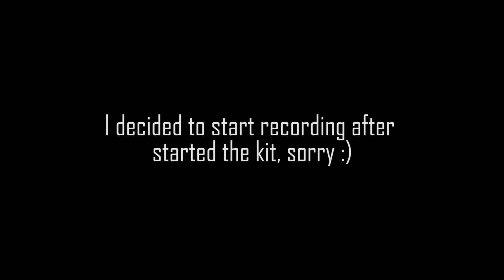Mikoyan MiG-29 "Fulcrum" || 1:144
Full build video of Mikoyan MiG-29 "Fulcrum" with Russian Camouflage.

Scale 1:144.
Made by: BSM
Song: Last Dawn
Artist: Per Kiilstofte